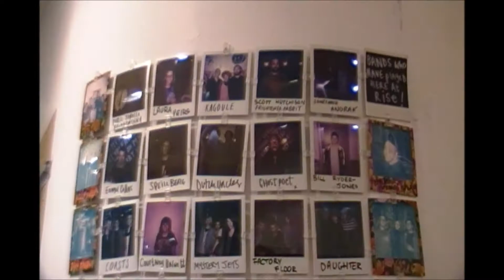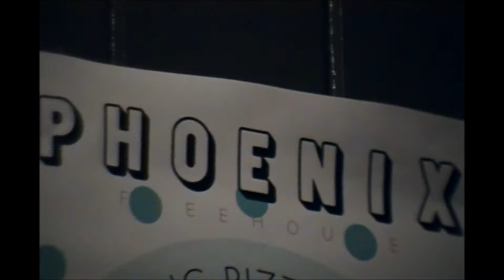11/11/17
walking & mac demarco